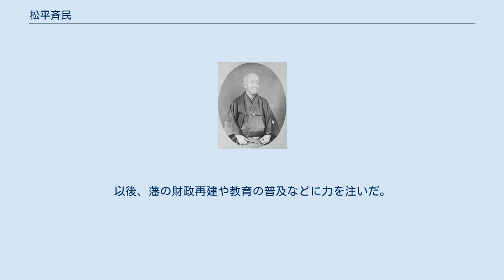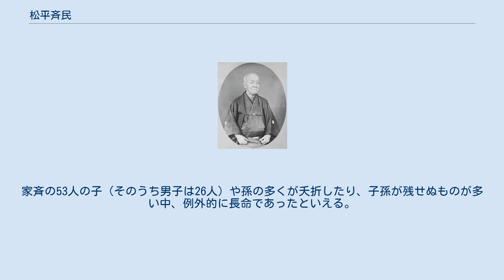松平斉民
松平 斉民（まつだいら なりたみ）は、江戸時代後期の大名。
美作国津山藩8代藩主。
確堂の号で知られる。
 11代将軍・徳川家斉の十五男として誕生、12代将軍徳川家慶の異母弟。
 文化14年（1817年）9月18日、津山藩主・松平斉孝の養嗣子となる。
文政5年（1822年）2月1日、御目見。
文政7年（1824年）3月28日、元服して父・家斉より偏諱を受け斉民と名乗り、従四位上・侍従・三河守に叙任する。
文政9年（1826年）12月、左近衛権少将。
のち正四位上・左近衛権中将、越後守。
天保2年（1831年）11月22日、養父の隠居により家督を相続する。
天保3年（1832年）4月19日、初入国する。
以後、藩の財政再建や教育の普及などに力を注いだ。
 安政2年（1855年）5月3日、養子・慶倫（斉孝の四男）に家督を譲って隠居し、確堂と称する。
文久3年（1863年）4月、津山に隠居した斉民に対し、幕府は毎年1万俵の隠居料を給したが、これは将軍・家斉の実子という理由の他に、誠実な性格で将軍家において人望が厚かったためとされる。
 慶応元年（1865年）3月、江戸に出府する。
維新の動乱の際は、勤皇、佐幕の方針をめぐって藩内は混乱したが、斉民の力をもって勤皇に統一した。
慶応4年（1868年）5月3日、江戸開城に伴い新政府より田安亀之助（徳川家達）の後見人を命じられ、その養育に尽力した。
明治14年（1881年）12月、従三位に昇進する。
明治15年（1882年）6月、麝香間祗候。
家斉の53人の子（そのうち男子は26人）や孫の多くが夭折したり、子孫が残せぬものが多い中、例外的に長命であったといえる。